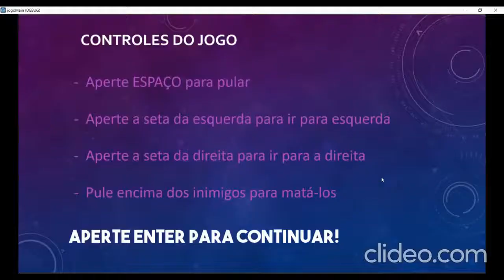43 Proposta de um jogo sério